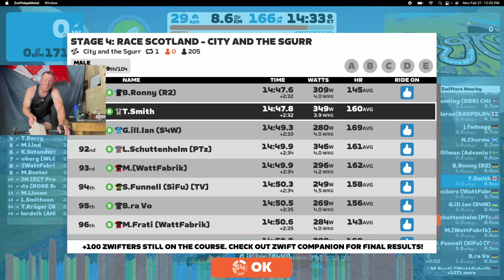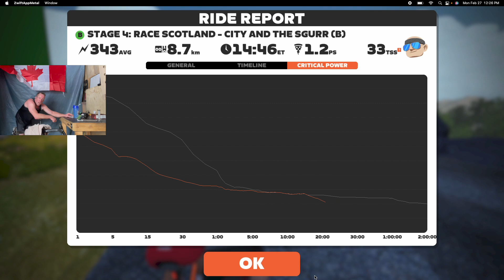Zwift CAT B//Race:STAGE 4: RACE SCOTLAND - CITY AND THE SGURR// PRIME TIME MONDAY FEBRUARY 27,2023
PRIME TIME RACE WITH OVER 20O RIDERS IN THE B CAT, GREAT RACE FOR ME 349W AVERAGE 14:48